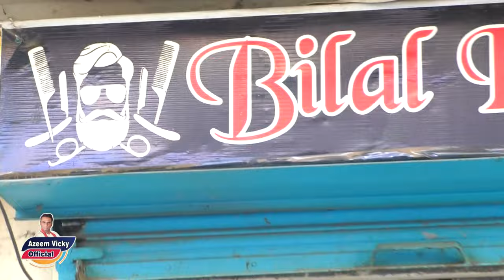funny azeem vicky ponch ge ayub mirza ke pas bal kat wane